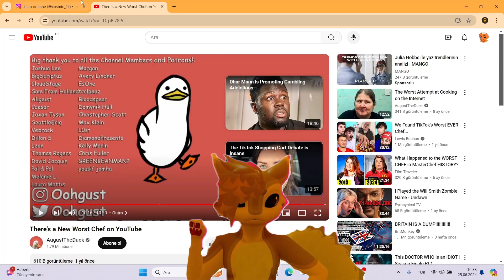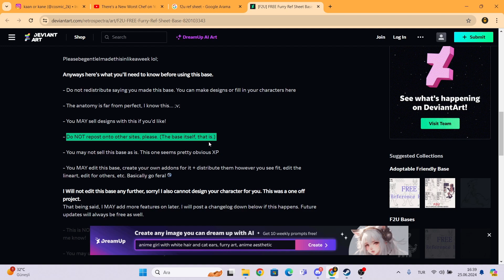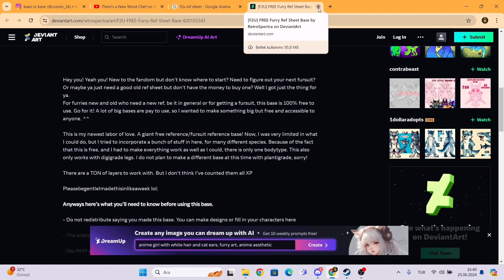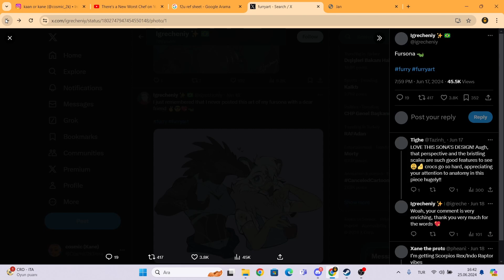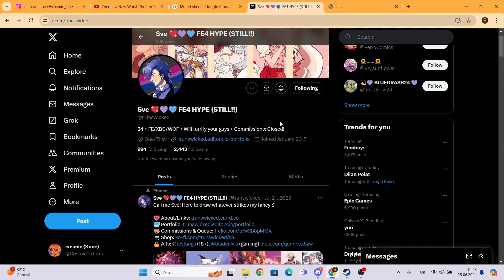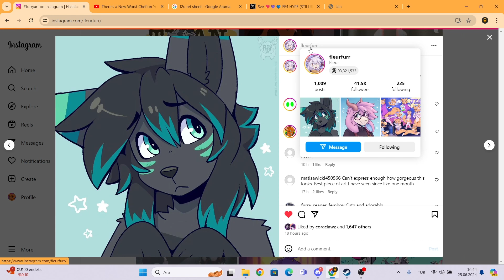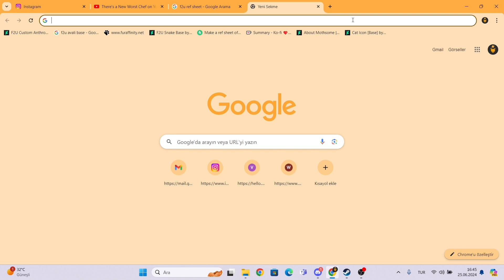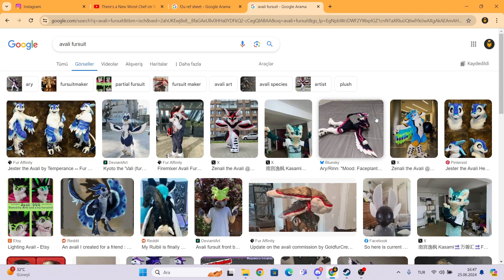Furry art & How to commission it